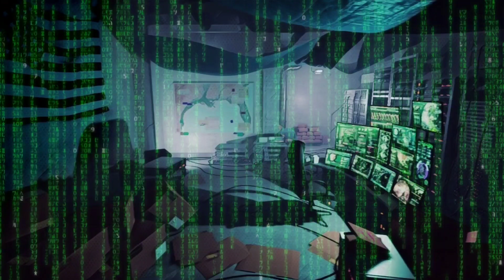The Matrix LoFi mix 💾 Cinema Lo-Fi | Eng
New entry sul canale: Cinema Lo-Fi! 🎦

E la prima traccia non poteva che essere un classico impareggiabile come Matrix con audio originale.
In particolare siamo al momento in cui Morpheus spiega a Neo cos'è Matrix per la prima volta.

🎶 Tracklist 🎶
[loading . . .]